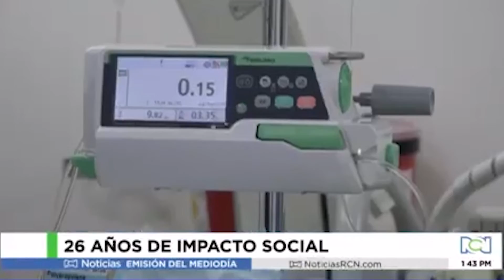Dibujar sonrisas, una tarea fascinante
Dos hermanos coincidieron en que detrás de sus éxitos y talentos, podrían conformar un equipo de super heroes al rescate de la sonrisa de los niños que perdieron la esperanza por una malformación. Asi nació Drawing Alegria. Un regalo de la vida.